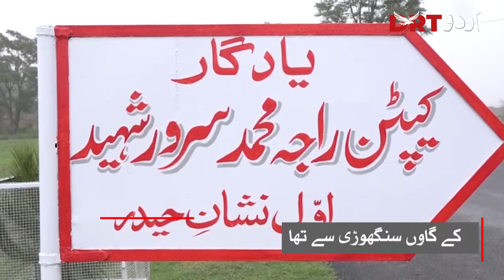Where was the first Nishan-e-Haider holder Raja Muhammad Sarwar buried? DRT Urdu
Raja Muhammad Sarwar was born in 1910 in Village Sanghori, District Rawalpindi. He was commissioned in 2nd Punjab Regiment during 1944. Soon after the inception liberation move started in Kashmir against illegal Indian occupation. Company Commander Captain Muhammad Sarwar launched an attack against a strongly fortified enemy position in the Uri Sector and secured the area. He was the first Nishan-e-Haider of Pakistan. Watch further details on DRT Urdu